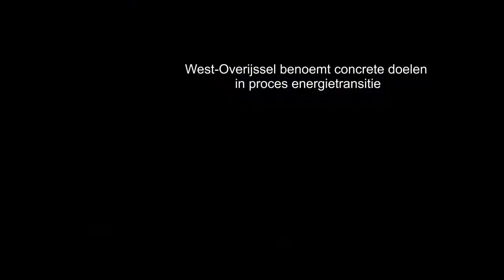Concrete doelen in proces energietransitie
Bert Jaspers Faijer denkt dat waterstof een hele belangrijke rol zal gaan spelen in de toekomst. "Van het aardgas af betekent dus niet, haal alle aardgasleidingen uit de grond."